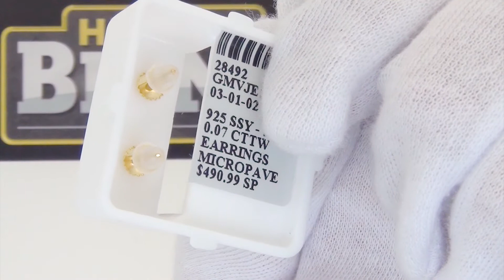Diamond Cut Fanook Diamond Hip Hop Earrings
2.00 Carat Illusion Diamond Earrings.  Tiny Diamonds are set in the center of shiny discs to give the illusion of a large diamond.  Get the look of a pair of earrings that costs thousands for a low price.  The diamonds are real and it is set on .925 Sterling Silver.